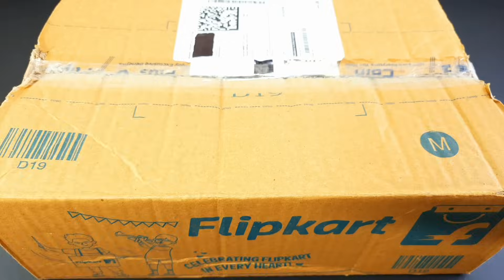6 Minutes Satisfying with Unboxing Hello Kitty Sanrio Kitchen Set | Tiny Cute ASMR Mini Kitchen Set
kitchen set
Hello Kitty Miniature
ASMR video
satisfying
a hello kitty
Satisfying ASMR
satisfying video
lunch box
relaxing
sanrio
sanrio stuff
sanrio characters
sanrio items
sanrio stuffs
mini kitchen
rement mini kitchen
kitchen playset
slime
mitti ki
bartan
barbie doll kitchen set
dollhouse
ice cream
lunch box
chote bartan
ice cream
ice cream wala
wali